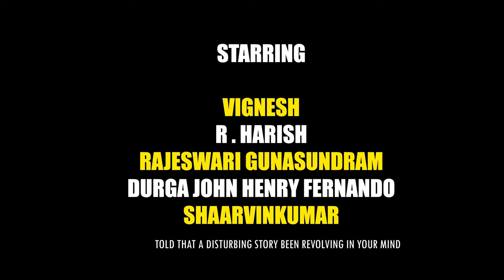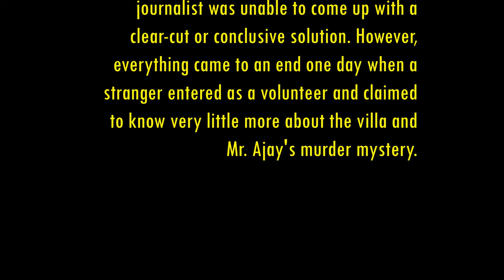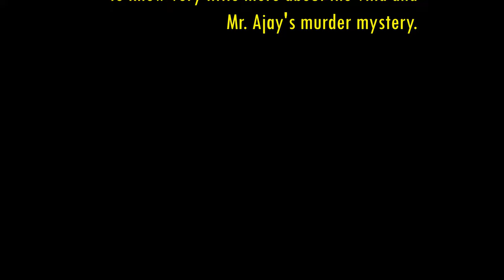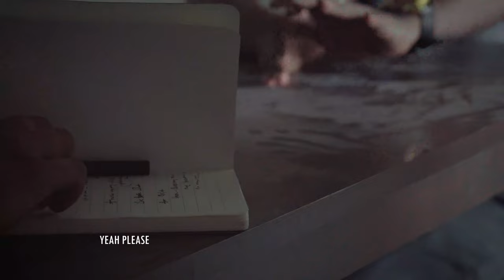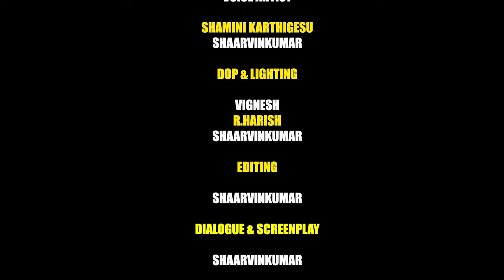ALTER EGO | Official Full Movie | a Film By Shaarvin & Crew | Malaysian Short Film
Don't worry about the Devil, because I'm already a Satan here !

An Experimental Non-Linear Rashomon Concept Story & Screenplay by Shaarvin & Crew.

Written & Directed by ShaarvinKumar

Starring
Vignesh
R. Harish
Durga John Henry Fernando
Rajeswari Gunasundram
ShaarvinKumar

Voice Artist
Shamini Karthigesu
ShaarvinKumar

D.O.P & Lighting
Vignesh
R. Harish
ShaarvinKumar

Story
Shamini Karthigesu
ShaarvinKumar

Editing & Screenplay
ShaarvinKumar